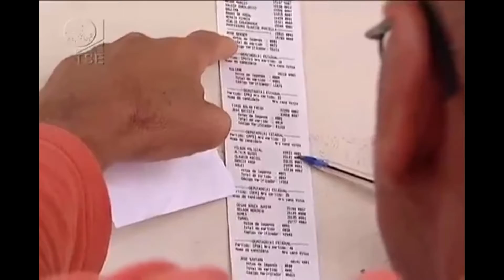Chamada Cobertura Eleições 2018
Portal Faxinal e Rádio Cidade FM farão cobertura do segundo turno